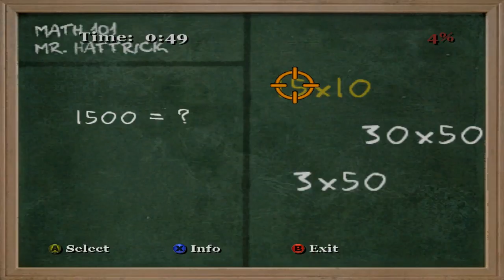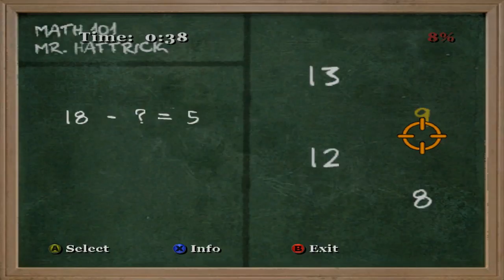Bully [SE] | Episode 24 - "Damn Preps"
In this episode, preps pissing me off in this episode :D

Please leave a Comment, give the video a virtual hug simply by clicking on the Like button, Subscribe, and click the 🔔 Bell for updates, and for more new and exciting content, that will be uploaded daily! More importantly enjoy and as always, have a good day! :)

➨Please Help Silent Phill out, in any way possible :)